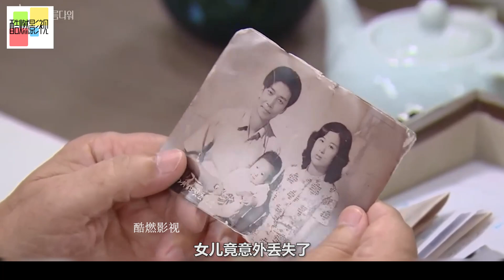一口气看完！帅气男神爱上已婚少妇，为对方赶走渣男，成功上位！《现在很美丽 贤在线》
片名：现在很美丽
主演: 尹施允 / 裴多彬 / 吴珉锡 / 申东美 / 徐范俊 / 更多...
类型: 喜剧 / 爱情 / 家庭